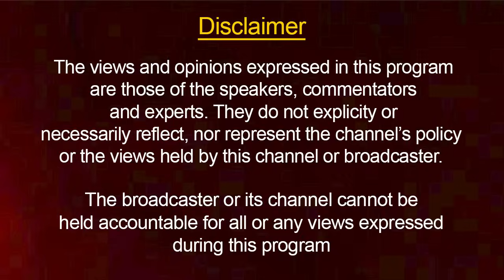ਪੰਜਾਬੀ ਖ਼ਬਰਾਂ | Today Punjabi News | Punjabi Prime Time | CM Mann | Judge Singh Chahal | 16 Oct 23